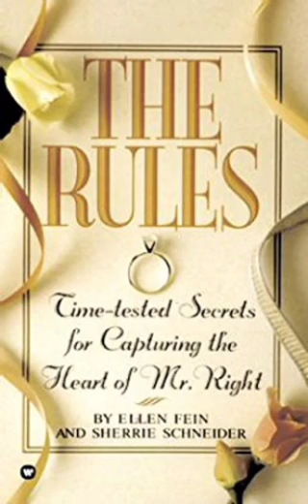The Rules book group study: "But First the Product - You!" ch. 4 Part 1.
The Rules Book written by Ellen Fein and Sherrie  Schneider- group reading and study session